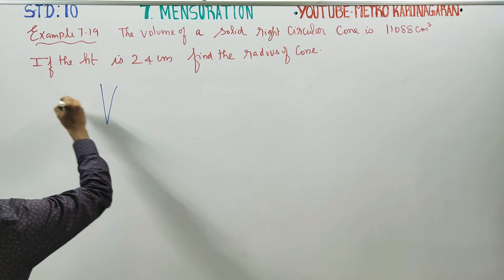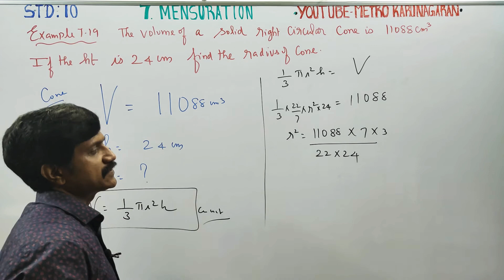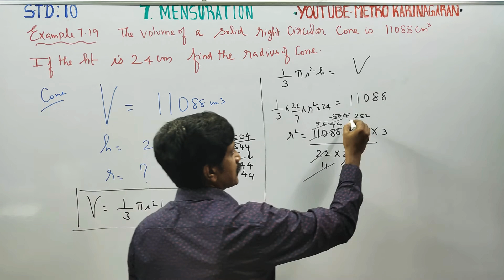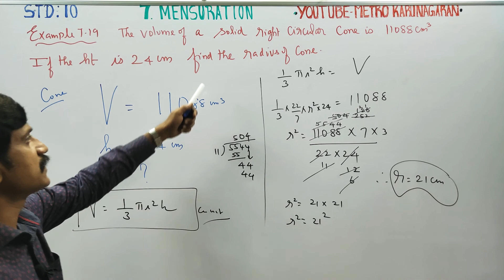10th Std Maths Example 7.19 The volume of a solid right circular cone is 11088 cm^2. If it's ht 24 c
10th Std Maths

Pdf